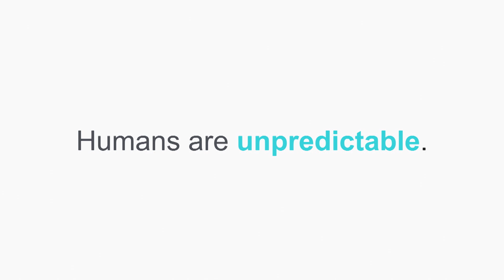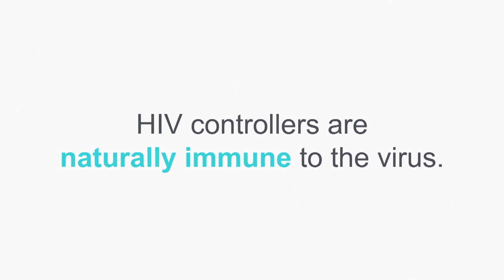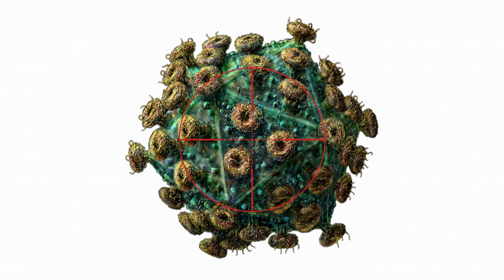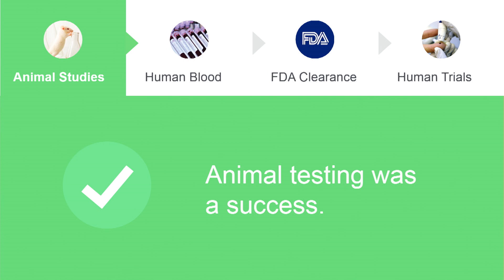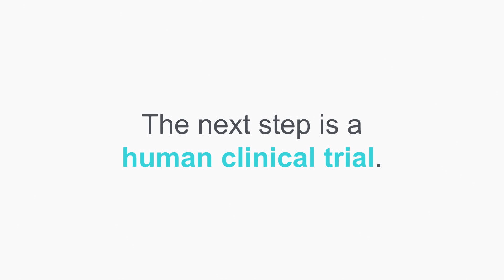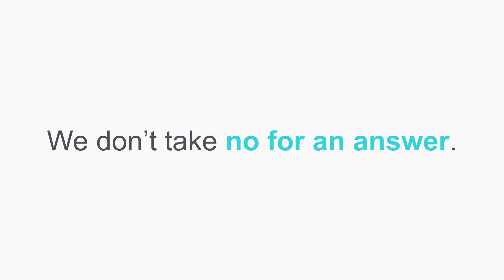Creating a Free HIV Vaccine | Naveen Jain | TEDxMoorgate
We know about disruptors such as uber or air bnb, but what's it like to be a disruptor in the field of medicine?
Learn about how Naveen Jain and his team at The Immunity Project are pioneering groundbreaking work with the aim of creating a vaccine for HIV that can be used in the simple form of a nasal spray.
 Even better, they want to give it away for free.

Naveen Jain is an entrepreneur and philanthropist, who had worked with medically trained partners to form The Immunity Project.